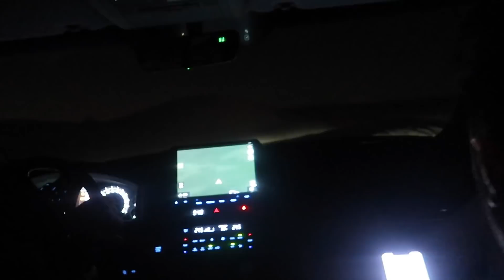Private Dinner In The Desert 🏜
So today we went to the desert , I went from a different mindset thinking ke waha quad bikes hogi , buggy’s hogi but it was a real different experience 😍 It was actually pretty peaceful bohot mast vibe thi waha aur dinner toh MaShaAllah ♥️